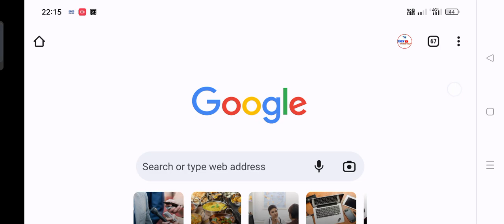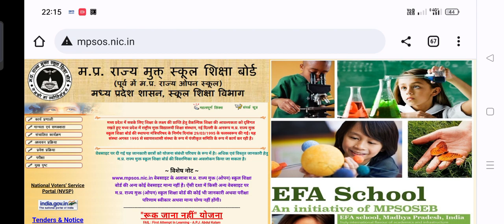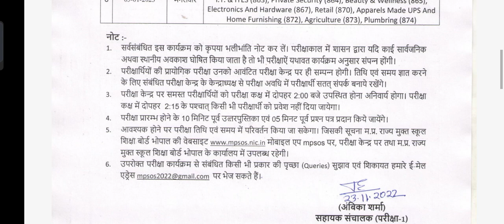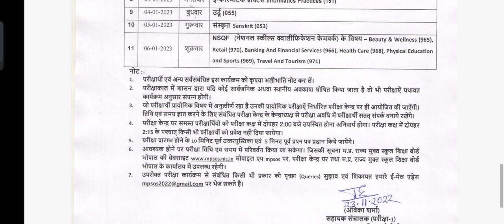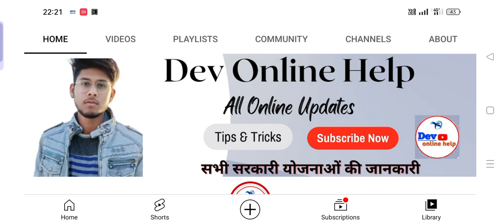Ruk jana Nhi Time Table 2022 | Ruk Jana Nhi Yojna Admit Card 2022-23 | Ruk jana 10th 12th Exam Date